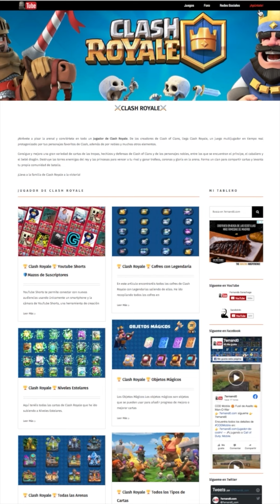Clash Royale ✨ BRUJA MADRE NIVEL ESTELAR 2✨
Aquí tenéis al BRUJA MADRE a NIVEL ESTELAR 2 y los pruebo en partidas de Triple Elixir.